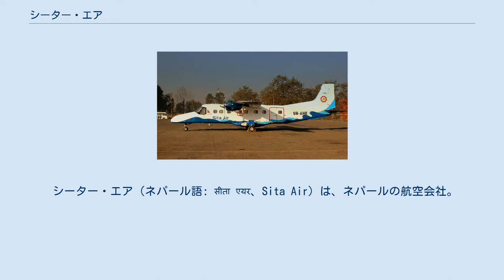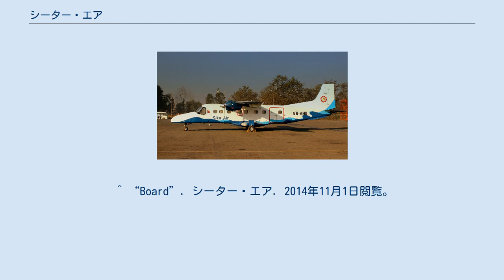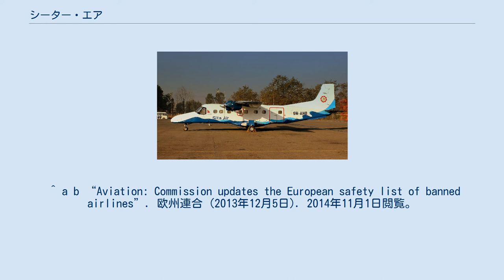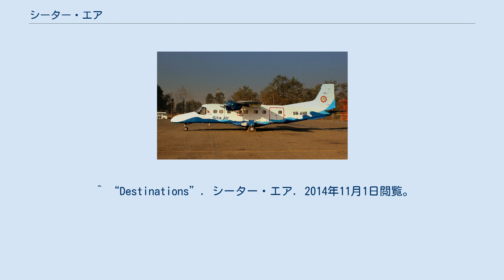シーター・エア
トリブバン国際空港に駐機中のシーター・エア機（2013年2月13日）。
 シーター・エア（ネパール語: सीता एयर、Sita Air）は、ネパールの航空会社。
 2000年に事業免許を取得。
2003年2月6日より、1機のドルニエ 228で運航を開始した。
順調に拡大を続け西方にあるスルケットかネパールガンジへの拡大が検討されたが、2005年にはスルケットを拠点に貨物便を運航することになった。
 2012年9月28日、墜落事故が発生、これにより乗員・乗客19人が死亡した。
さらに、この事故によりネパールの航空会社に対してEU域内乗り入れ禁止措置が検討されることが危惧され、2013年12月5日にはその危惧が現実となった。
 ハブ空港をカトマンズのトリブバン国際空港とし、西方のハブとしてネパールガンジを位置づけている。
定期便は他にルクラ、ジャナクプル、ビラートナガル、トゥムリングター、ポカラ、ジョムソム、ダン、ダンガリへ、貨物便及びチャーター便はバジャン、シミコット、チャウジャリ、ジュムラへも運航されている 4機のドルニエ 228を保有している。
 ^ 後に、ネパールガンジ空港がハブ空港化している ^ この措置は、国内線専業の航空会社に対しても旅行業者により指定の事実を知らせ、旅行者による利用を推奨しないという形で影響を及ぼすものである ^ a b “About Sita Air”. シーター・エア. 2014年11月1日閲覧。
 ^ “Board”. シーター・エア. 2014年11月1日閲覧。
 ^ a b c Mavis Toh (2012年9月28日). “Sita Air Do-228-200 crash kills 19 in Nepal”. フライトグローバル. 2014年11月1日閲覧。
 ^ “Brief History”. シーター・エア. 2014年11月1日閲覧。
 ^ “Destinations : Nepalgunj”. シーター・エア. 2014年11月1日閲覧。
 ^ David Kaminski-Morrow (2012年10月5日). “Nepalese carriers face blacklist scrutiny after latest crash”. フライトグローバル. 2014年11月1日閲覧。
 ^ a b “Aviation: Commission updates the European safety list of banned airlines”. 欧州連合 (2013年12月5日). 2014年11月1日閲覧。
 ^ Ed Douglas (2013年12月10日). “Nepali airlines added to EU ban list”. British Mountaineering Council. 2014年11月1日閲覧。
 ^ “Destinations”. シーター・エア. 2014年11月1日閲覧。
 ^ “Fleet”. シーター・エア. 2014年11月1日閲覧。